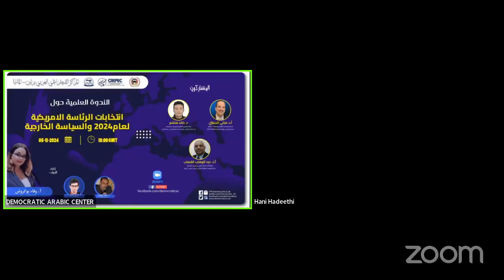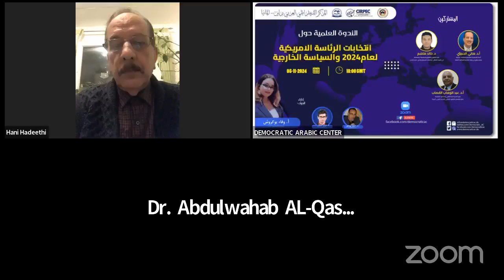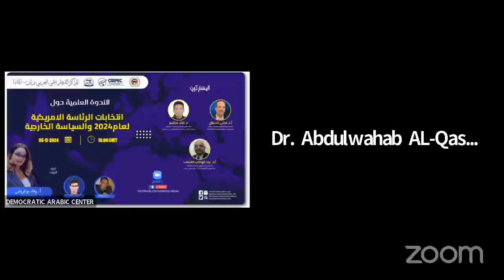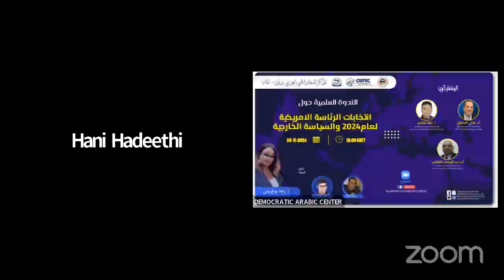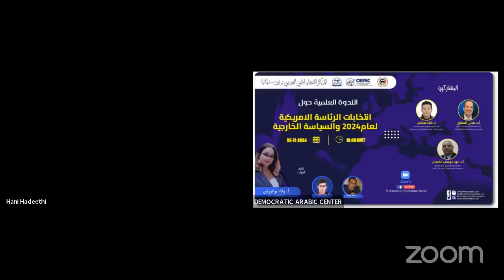انتخابات الرئاسة الامريكية لعام 2024 والسياسة الخارجية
فعاليات الندوة العلمية تحت عنوان : -
مؤطرين الندوة العلمية : –
• أ.د. هاني الحديثي – أستاذ السياسة الخارجية والعلاقات الدولية، سفير سابق في وزارة الخارجية العراقية-ألمانيا.
• أ.د. عبد الوهاب القصاب – زميل أقدم المركز العربي واشنطن العاصمة، عضو مؤسس المعهد العالمي للتجديد العربي. أمريكا .
• د. خالد هاشم – المركز الديمقراطي العربي – ألمانيا – برلين
اللجنة التنظيمية:-
• إدارة الندوة : د. وفاء بوكروش – المركز الديمقراطي العربي – المغرب
• رئيس اللجنة التحضيرية : د. احمد بوهكو – رئيس تحرير المجلة الدولية للدراسات الاقتصادية
• رئيس اللجنة التنظيمية: أ. كريم عايش – المدير الأداري – المركز الديمقراطي العربي
• المركز متعدد التخصصات للبحث في حسن الأداء والتنافسية بجامعة محمد الخامس – الرباط- المغرب.